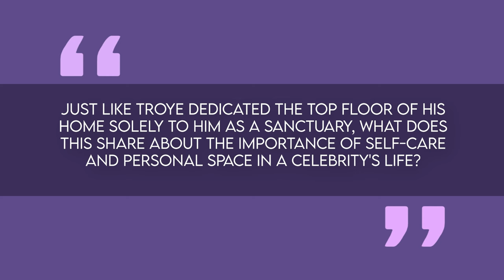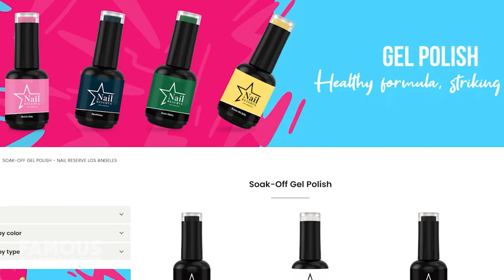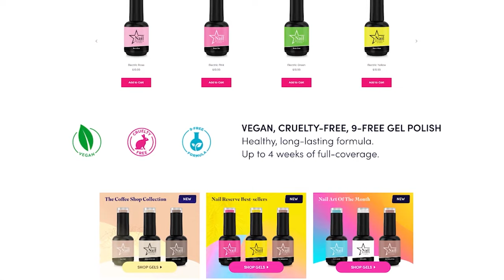Inside Troye Sivan's Enchanting Melbourne Home: A Glimpse of Simplicity and Creativity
Join us for an exclusive tour of the enchanting Melbourne home of the sensational artist, Troye Sivan. Explore a space where simplicity meets creativity, and discover the unique story behind this Victorian-style house with a fascinating history.

Troye's home is unlike any typical celebrity residence. Once a handball court, it became a brick factory before being transformed into a residence in 1970. In 2020, it received a stunning restoration. The house seamlessly blends historical character with Troye's Bohemian style.

Walk through the main living area, with its tranquil ambiance, and step onto the picturesque patios adorned with flora from Australia, California, and Japan. Explore the ground floor's kitchen, dining room, living room, and the unique red powder room.

This is where Troye finds serenity, away from the world's chaos, and he believes everyone deserves a place to relax and meditate. Experience the simplicity and beauty of Troye Sivan's Melbourne home, where art, greenery, and coziness come together.

Timecodes:
00:00 Background on Troye Sivan's Fame:
00:42 Description of His Music Career:
02:13 Sivan's Personality and Advocacy:
03:33 Description of His Melbourne Home:
04:51 History and Restoration of His Home:
05:47 Main Living Area:
06:16 Patio Areas:
06:54 Kitchen, Dining, and Living Room:
07:45 Red Powder Room:
08:16 Living Area:
08:54 Wine Cabinet and Dining Area:
09:29 Stairs and Guest Bedrooms:
10:12 Social Room and Home Office:
10:56 Master Bedroom and Bathroom:
11:43 Bath
12:11 Artwork in His Home:
12:37 Troye in His House:
13:17 Conclusion: